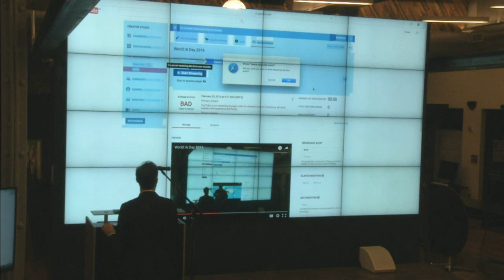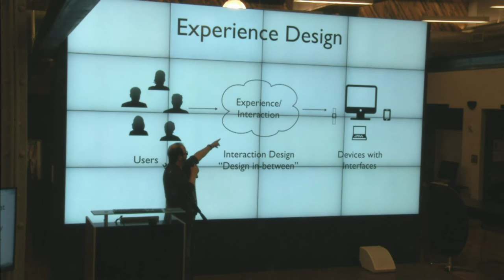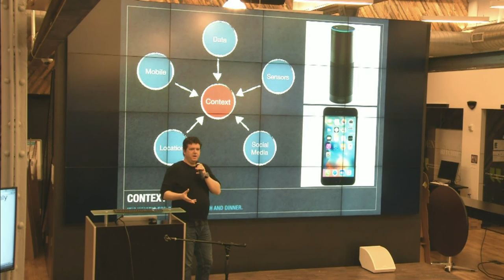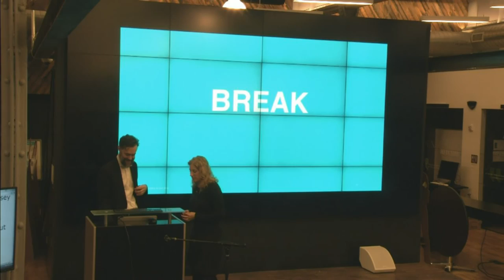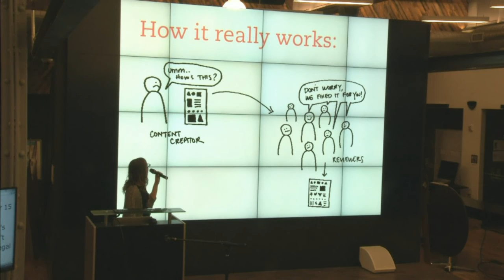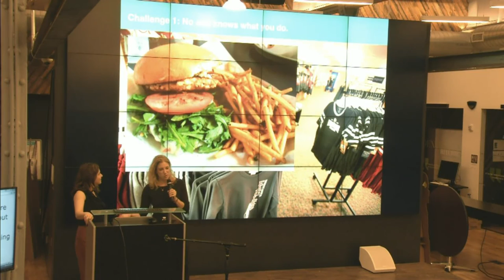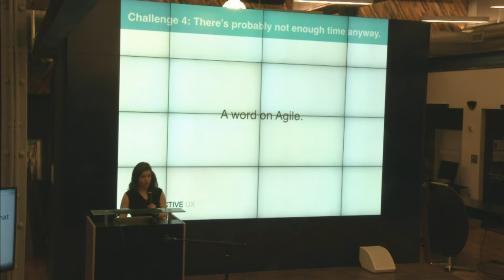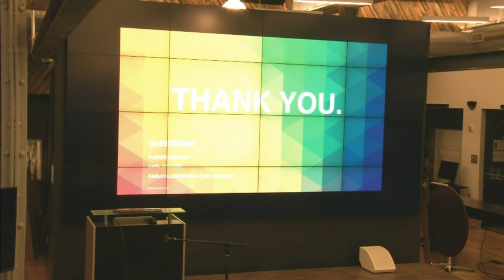World IA Day 2016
9:00am
Doors + donuts

9:20
Introduction

9:30 - 10:10
Personalities, Politics, Art & Design: The UX Remix of the Guggenheim Museum by Jared Caponi

10:15 - 10:50
Accessibility Through The Eyes of a Deaf Professional by Svetlana Kouznetsova

10:55 - 11:30
Conversational Architecture by Loren Davie

11:30 - Break

11:50 - 12:15
Short, sweet, and legally sound: getting great content through the review cycle by Lindsay McGaan

12:20 - 1:00
IA in the Real World by Hana Schank and Kristine Malden